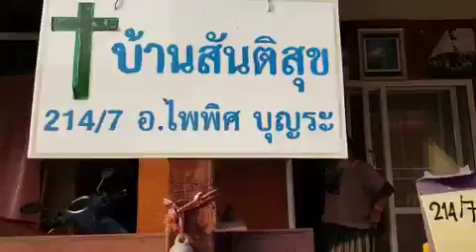ณ บ้านน้าไพรพิศ ลัดเลาะไปเยี่ยมไปยามกันม้วนหัวเราะเด้อ